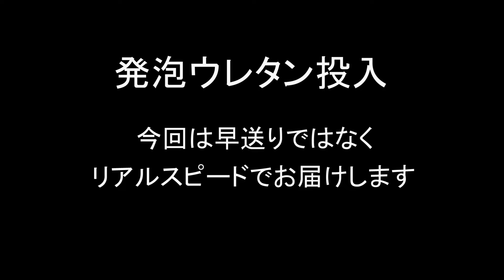【最終章２１】キャンピングトレーラー製作 エアロ製作の小変更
協力スポンサーサポート企業様
吉岡製作所
ケンズクラフトワークス
インプルーブ
ＲＥ　ＵＳＥ
萩原設備
山田木工
スマイル
Ｊｒｓｃｌｕｂ
バイクショップＴＯＰＷＡＹ
池島商店
西陣運輸
ユニティフェイス
ＢＡＲツインズ
甲子園アンコール
伊丹ｔｏｍｏｒｒｏｗ
赤穂神姫タクシー
赤神物語
赤穂フェス
ａｄｅｃ．